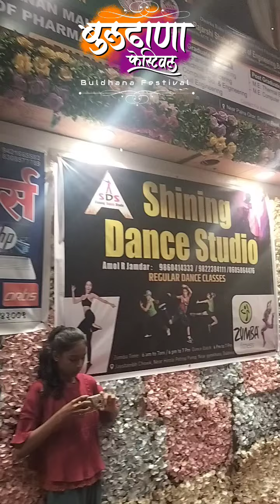गरबा फेस्टिवल 3rd day राधा गोविंद हॉल बुलढाणा